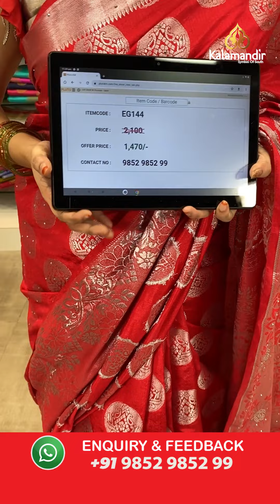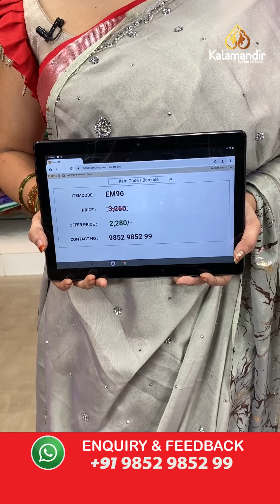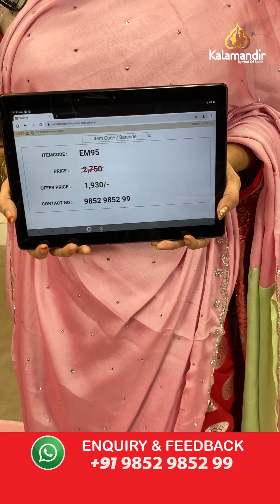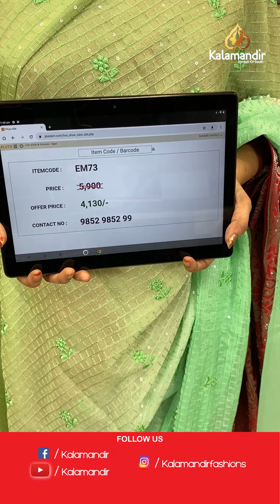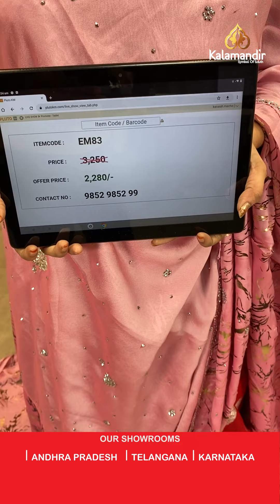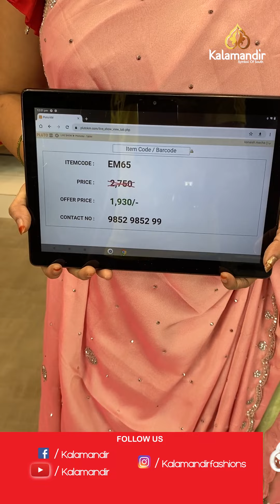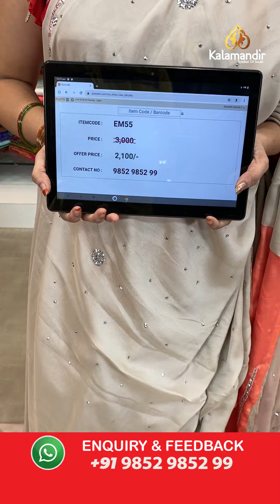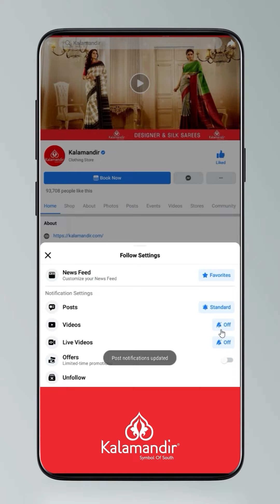Fancy Work Sarees - Flat 30% OFF | Kalamandir Sarees LIVE